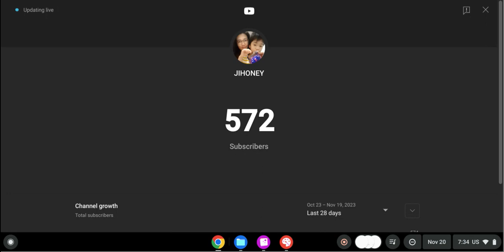When your subscribers is not going up additalonal yet.